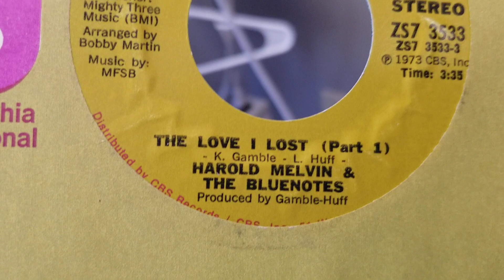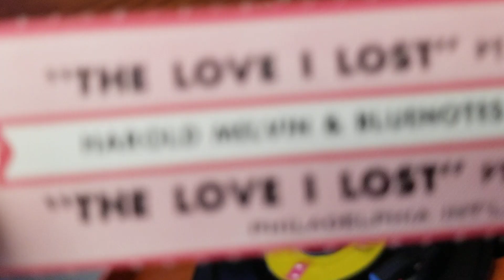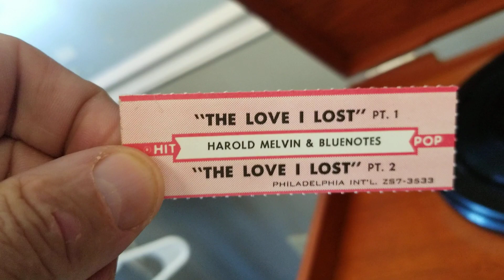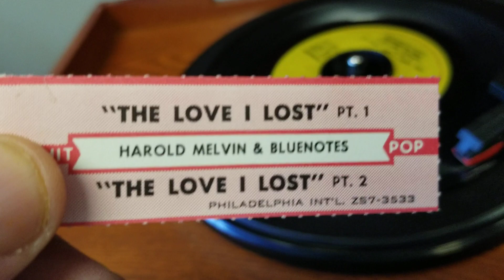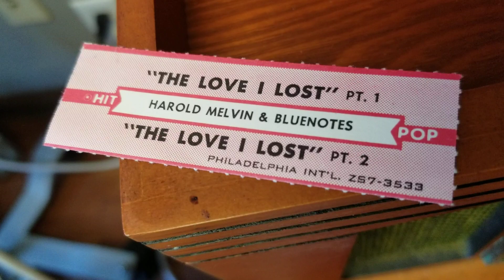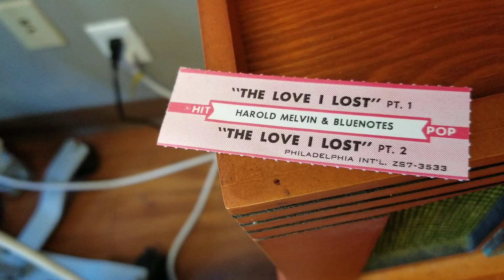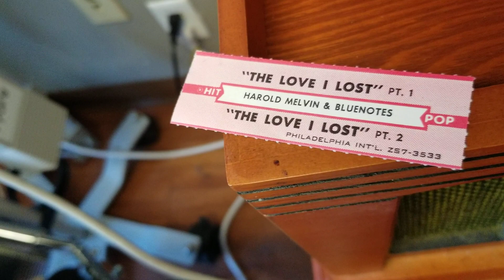Harold Melvin & the Bluenotes: "THE LOVE I LOST (Pts. 1 & 2)"